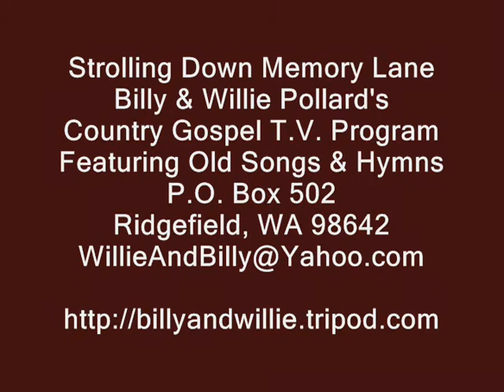Piano Solo - Name That Tune